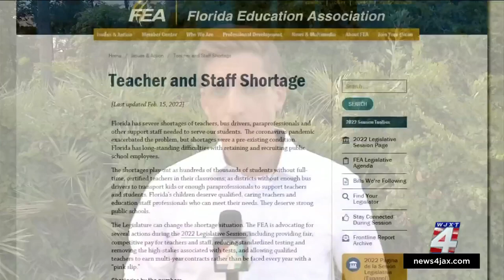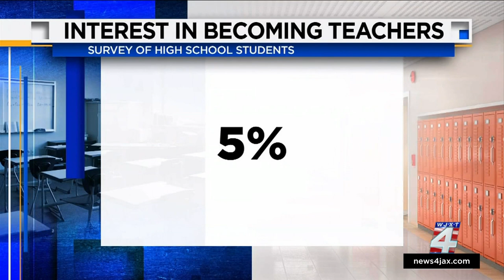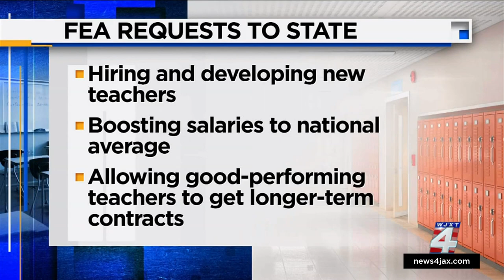Largest teachers union: Florida is 9,000 teachers short for the upcoming school year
Industry experts say the problem is pretty simple, nobody wants to be a teacher anymore. For multiple reasons, it’s seen less and less like a viable, fulfilling, career option.